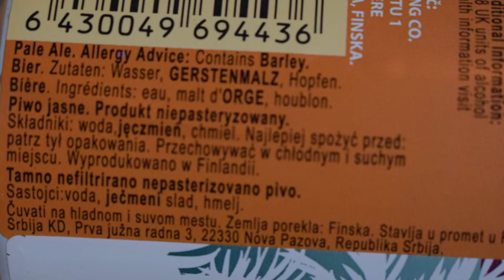Pyynikin Pacific Pale Ale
Ale Degustation presents Finnish APA: Pyynikin Pacific Pale Ale

Brewed by: Pyynikin Brewing Company

Excellent mid- full bodied pacific pale. Refreshing and tasty. For hop fans as well. Available at LIDL – stores only
VOL: 5,5 %
IBU: 42
EBC: 24
MALTS: Pale ale, Caramel 100, Caramel pale
HOPS: Chinook, Cascade, Galaxy, Motueka